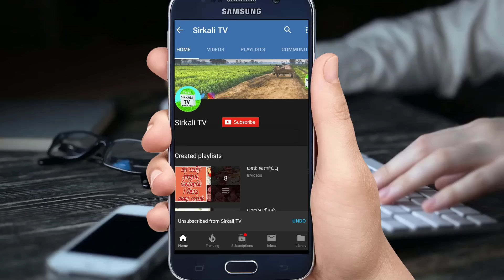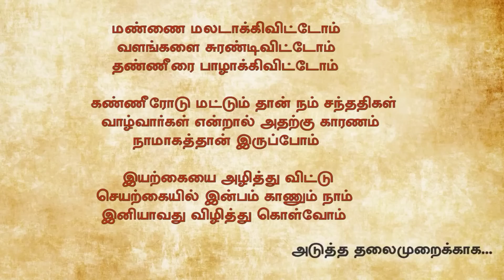தண்ணீரை செயற்கையாக உற்பத்தி செய்த நம் முன்னோர்களின் அறிவியல் | தமிழர் வேளாண்மை திரு.ஞானபிரகாசம்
முன்னோடி மற்றும் ஆராய்ச்சி விவசாயி ஐயா ஞானபிரகாசம் அவர்களின்  உரை,  நஞ்சியில்லா மற்றும் நீடித்த வேளாண்மையில் ஆர்வம்
உள்ளவர்கள் கண்டிப்பாக சந்திக்க வேண்டியவர்.திரு.ஞானபிரகாசம் ஐயா
ஊர்: நரசிங்கநத்தம்,  நாகப்பட்டிணம்.